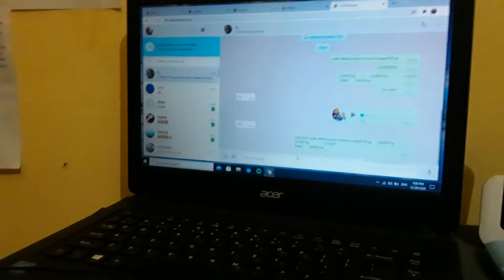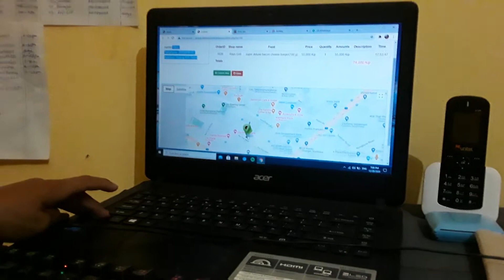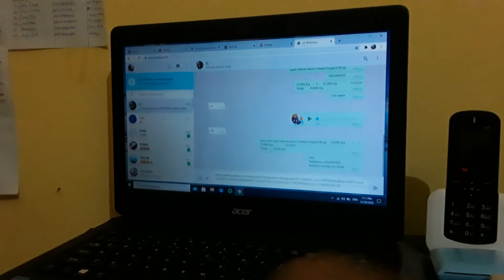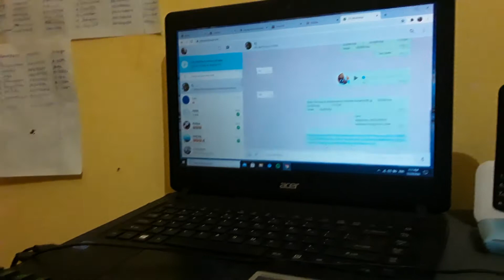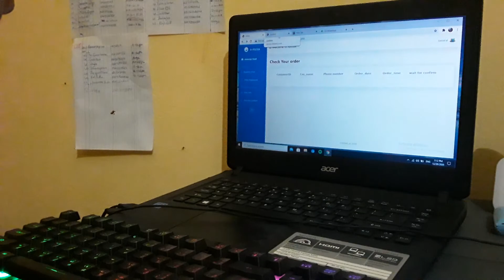Training job qhia kom paub nrog kv ua hjlwm